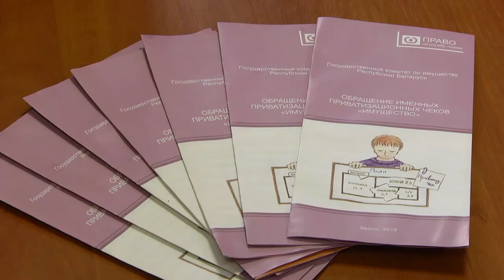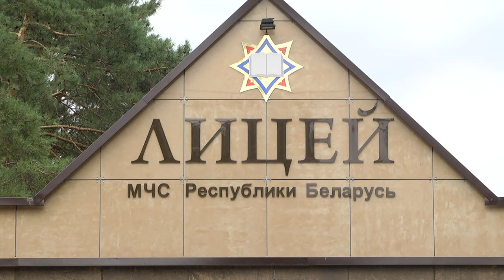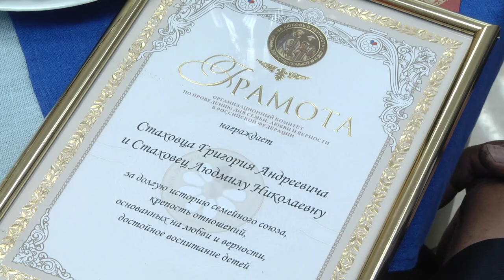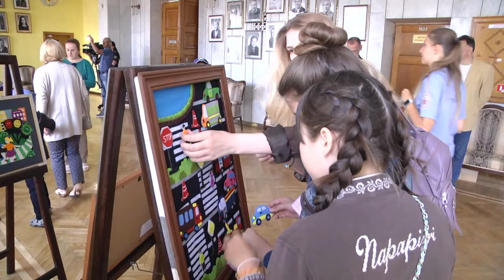06 07 2019 НОВОСТИ